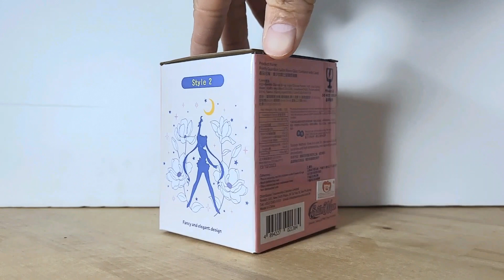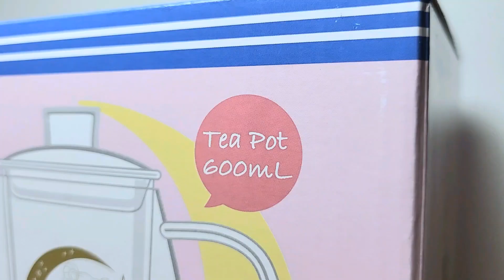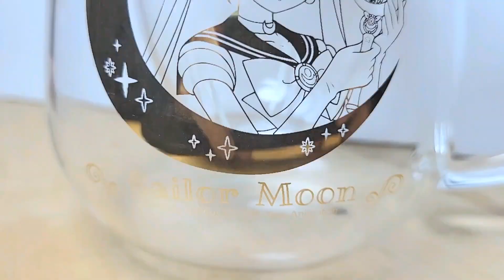💀Sailormoon Tea Pot & Glass Confainer - 7-Eleven HK limited edition 美少女戦士セーラームーン